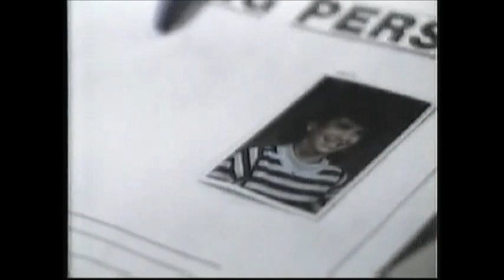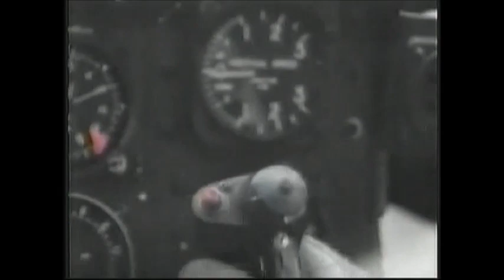rescue 911 - missing at devils head lookout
Two girls are missing at Devil's Head Lookout in Castle Rock, Colorado on June 10, 1989